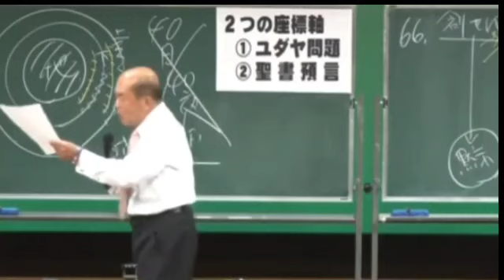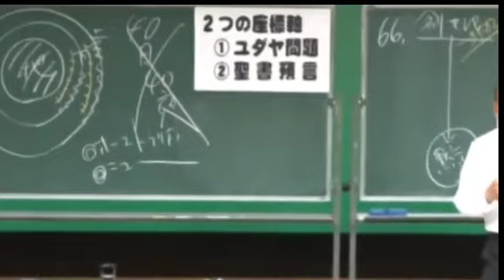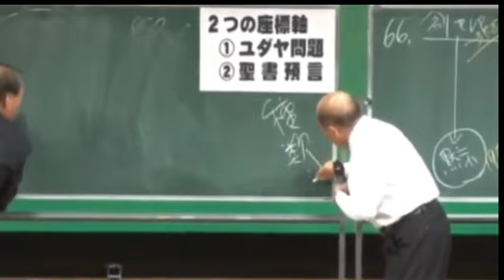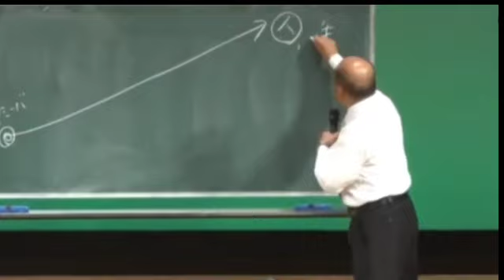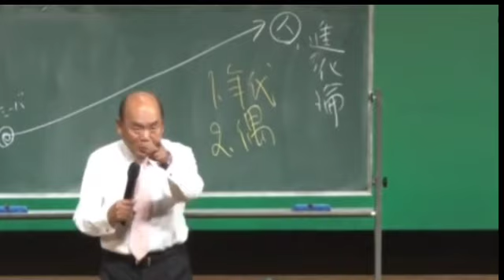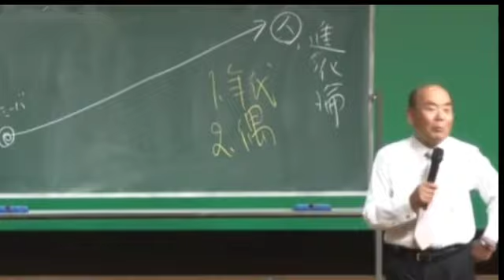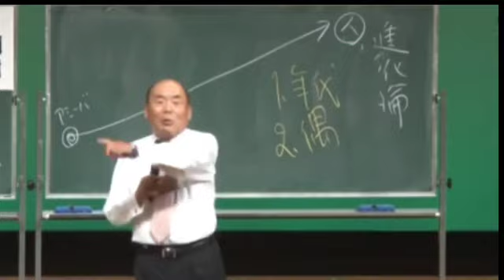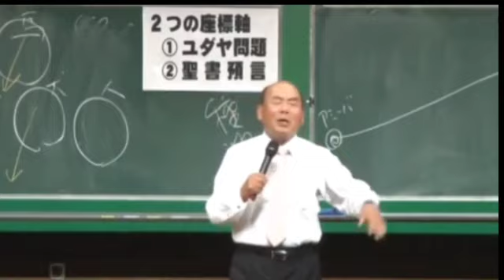宇野正美 進化論の真実